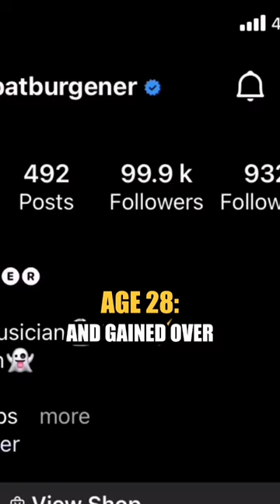From School FAILURE to Life SUCCESS🔥